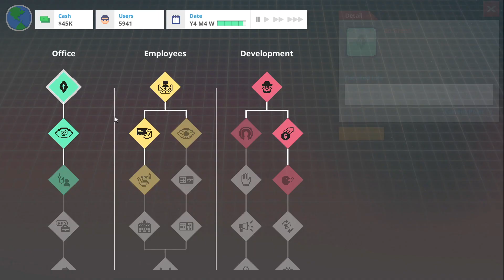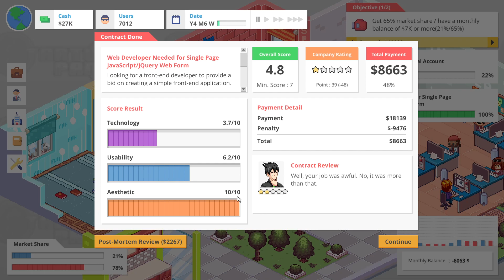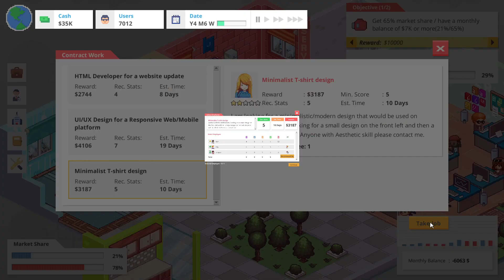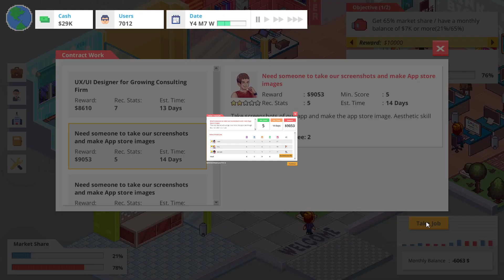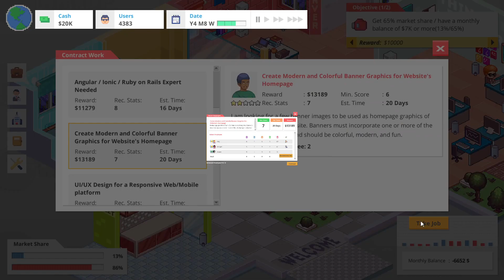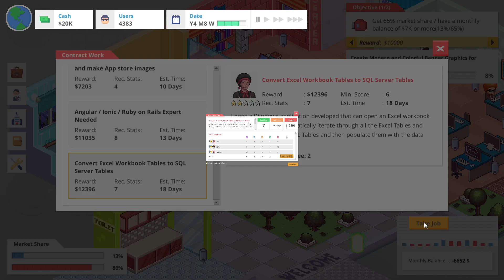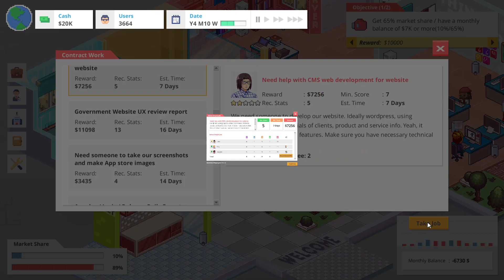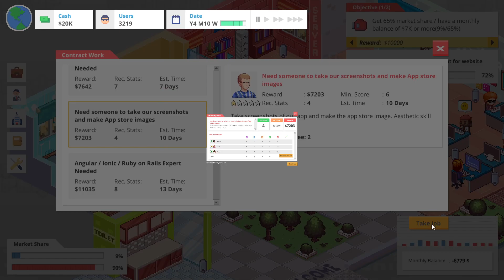Startup Panic, what is even happening? This game is confusing.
Startup panic, Confusion and failure.